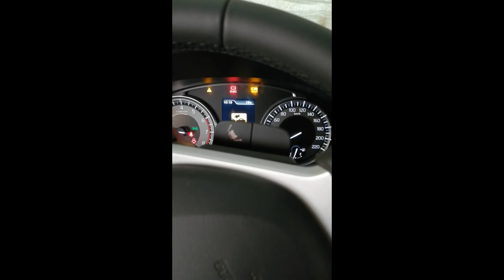Upgrade Your Style Transforming the Original Key of Suzuki Vitara Hybrid 2020-2021 into a Folding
Hello, Suzuki Vitara Hybrid owners! Are you tired of carrying around a bulky car key? In today's review, we'll show you how to take your key game to the next level by transforming the original key of your Suzuki Vitara Hybrid 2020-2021 into a sleek and convenient folding key. Get ready to make your key look cooler and enhance your daily driving experience.

The Need for a Folding Key:
"Carrying a large and cumbersome key can be inconvenient and uncomfortable, especially when it jingles in your pocket or takes up valuable space in your bag. By transforming your original key into a folding key, you can enjoy a more streamlined and stylish way of carrying your Suzuki Vitara Hybrid key."

Gather the Required Materials:
"To get started, you'll need a few essential materials: a folding key shell compatible with your Suzuki Vitara Hybrid model, a small screwdriver, and your original key. Folding key shells are readily available online and can be easily purchased."

Step-by-Step Transformation:
"Let's walk through the process of transforming your original key into a folding key:

a. Using a small screwdriver, carefully remove the screws holding the key shell together.
b. Gently separate the key shell to expose the inner components.
c. Carefully transfer the key blade from the original key to the folding key shell, or cut a new one.
d. Align the key blade with the folding mechanism inside the shell.
e. Securely fasten the key shell back together using the screws."

Benefits of a Folding Key:
Once you've successfully transformed your key, you'll enjoy several benefits. The folding design allows for easy storage in your pocket or bag, reducing the risk of accidental damage or scratching. It also adds a touch of style and personalization to your Suzuki Vitara Hybrid ownership experience.

Convenience and Functionality:
In addition to its sleek appearance, a folding key provides improved convenience and functionality. The folding mechanism allows you to easily access and deploy the key when needed, eliminating the hassle of dealing with a bulky key during your daily routines.

Precautions and Considerations:
While transforming your key into a folding key is a relatively simple process, it's important to exercise caution and follow the instructions carefully. Ensure the key blade is securely fastened within the folding mechanism to avoid any issues with key functionality.

Conclusion:
By upgrading the original key of your Suzuki Vitara Hybrid 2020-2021 into a folding key, you can enhance your style, convenience, and overall driving experience. Say goodbye to bulky keys and hello to a sleek, compact, and personalized key solution. Upgrade your key game and enjoy the benefits of a folding key today!

We hope you found this review helpful. Stay stylish and enjoy your driving adventures!"